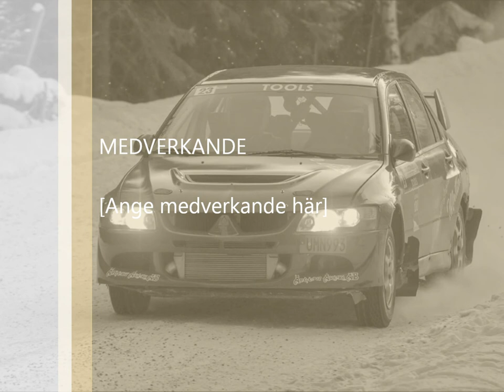Bergslagsrallyt 2019! Snow flatout action, Rally when is exciting and fast betvin the snowbanks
Swedish rally championship Bergslgasrallyt my photos from SS 1,4 and 5